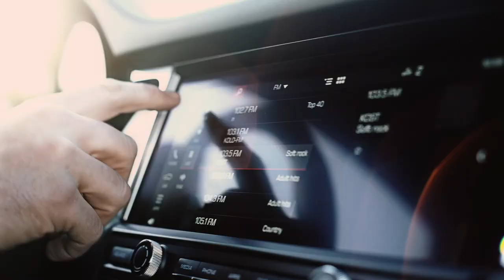Porsche Macan "All of the Above" - Rusnak Pasadena Porsche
With its iconic design, dynamic sports car handling plus the versatility and convenience of an SUV, the Porsche Macan is for those looking for performance without compromises.

Rusnak. Your Road Awaits.